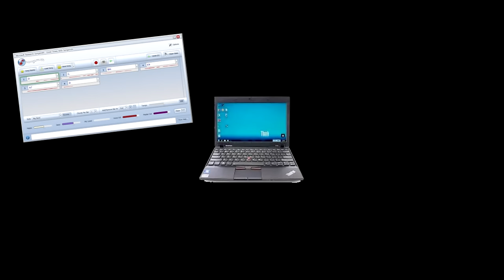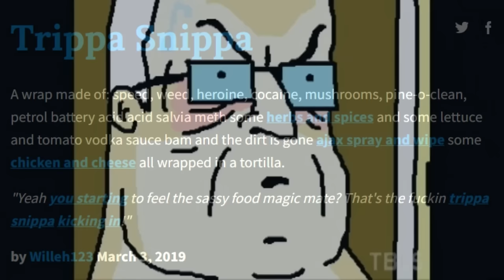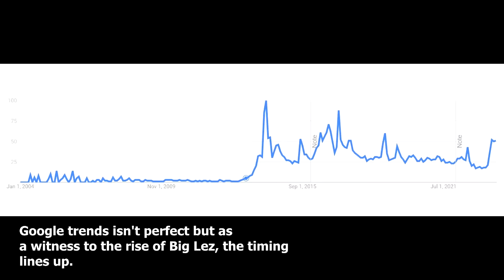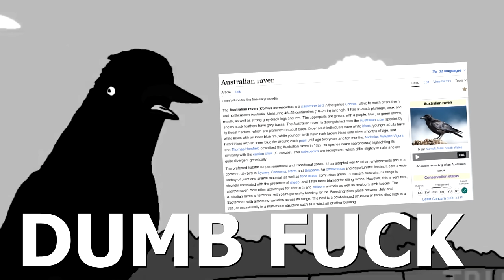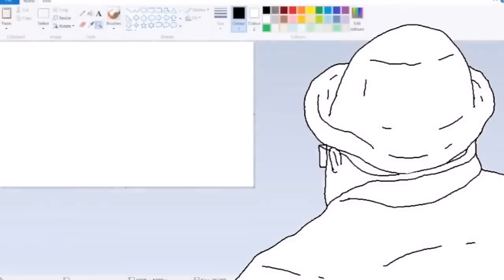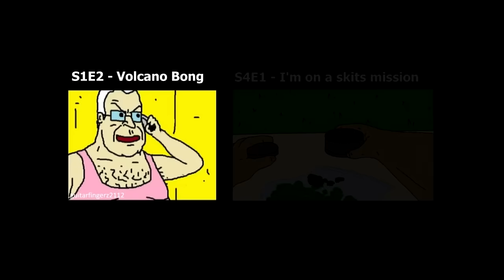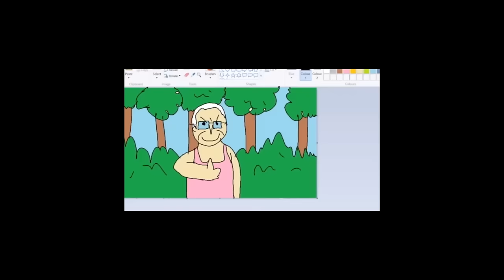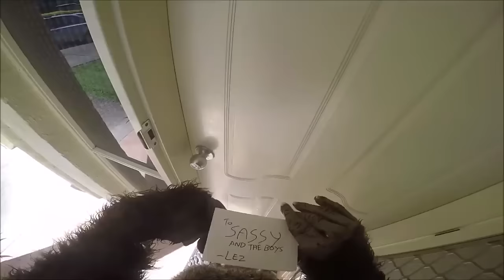The Big Lez Retrospective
The skitsest story ever told
Watch TBLS at @THEBIGLEZSHOWOFFICIAL

TIMESTAMPS:
0:00 - Intro
2:00 - Season 1
11:36 - Season 2
14:44 - The Rise of TBLS
24:53 - Season 3
30:07 - Choomah Island 2
41:25 - Season 4
48:12 - Choomah Island 3
59:27 - OVAH